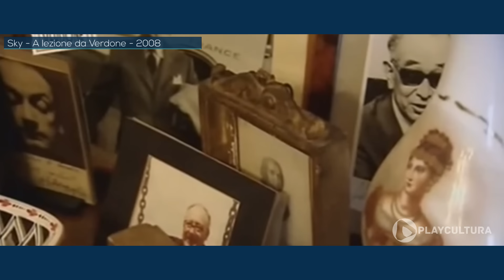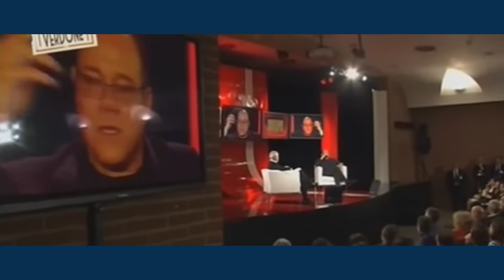Top 5 aneddoti di Carlo Verdone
Video di Duilio Ballatore